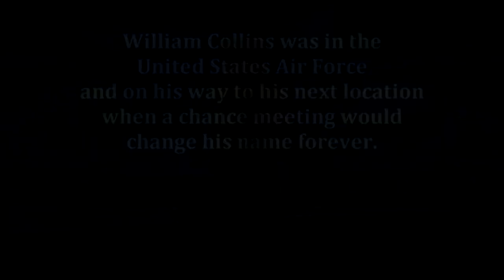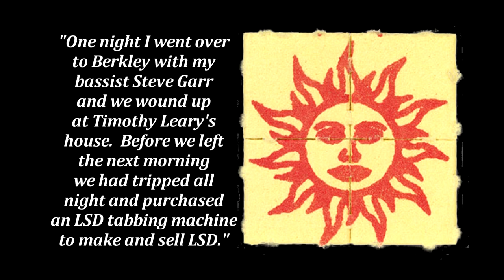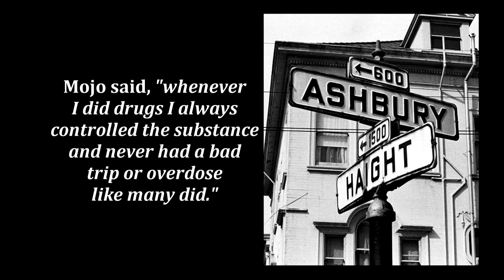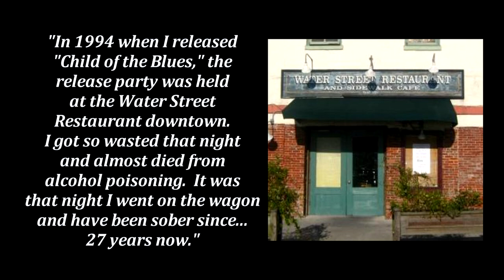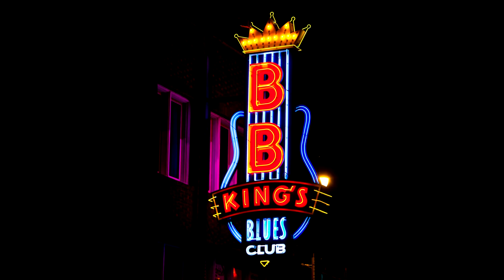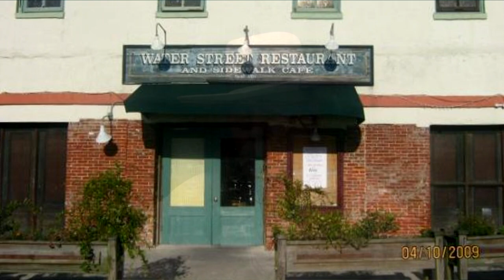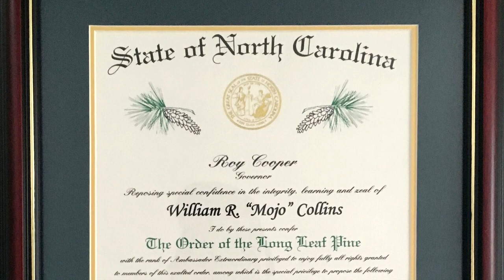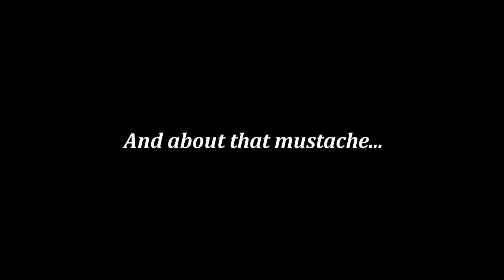Mojoman - The Blues Journey of William 'Mojo' Collins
The award-winning documentary "Mojoman - The Blues Journey of William 'Mojo' Collins."  Details the amazing career of this iconic North Carolina blues guitarist.  Winner of the Sweet Tea award at the 2021 Down East Film Festival.  Produced by Mike Raab.  Edited by Patrick Ogelvie.